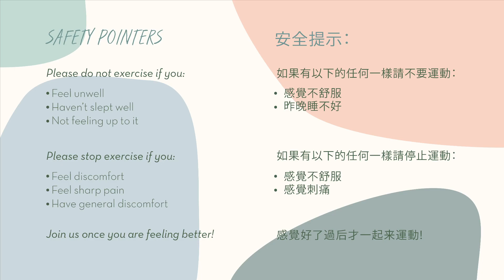Power Up Monday! (GYM Transformation Online) - 14th March 2022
Welcome to Power Up Monday! We have a new programme starting tomorrow: Yesterday Once More! Come join us and relive the past!

欢迎来到Power Up星期一！我们有新的活动：消失的昨天！来跟我们一起回味过去！